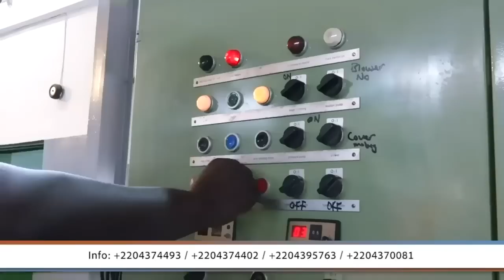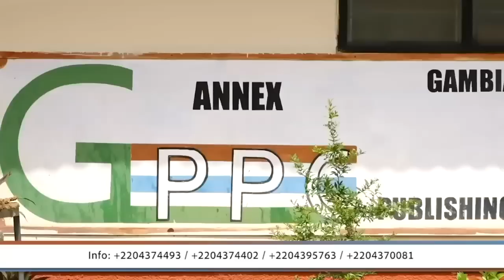ANM Ousainou Darboe Reacts to The newly released viral video of a Senegalese Parliamentarian...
ANM Ousainou Darboe Reacts to The newly released viral video of a Senegalese Parliamentarian and other national issues